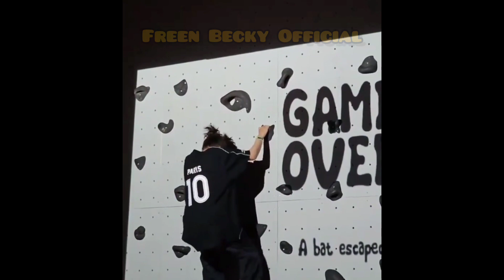Becky Armstrong JUV EVENT Today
Becky Armstrong JUV EVENT Today beckyg freenbeck freenbeck beckyg freen shorts,
short,
ytshorts,
reels,
trending,
viral,
Freen,
Becky,
Freen and Becky,
Freen Becky new update,
Freen and Becky kiss,
Freen Becky love,
Freen Becky Official,
Freenbeckyofficial2.0,
BB,
BeckFreen,
FreenBeck,
FreenBeck new video,
freenbeck,
freenbecky,

shorts,
short,
ytshorts,
reels,
trending,
viral,
Freen,
Becky,
Freen and Becky,
Freen Becky love,
Freen Becky Official,
Freenbeckyofficial2.0,
BB,
BeckFreen,
FreenBeck,
FreenBeck new video,
freenbeck,
freenbecky,

short,
ytshorts,
reels,
trending,
viral,
Freen,
Becky,
Freen and Becky,
Freen Becky love,
Freen Becky Official,
Freenbeckyofficial2.0,
BB,
BeckFreen,
FreenBeck,
FreenBeck new video,
freenbeck,
freenbecky,

shorts,
short,
ytshorts,
reels,
trending,
viral,
Freen,
Becky,
Freen and Becky,
Freen Becky love,
Freen Becky Official,
Freenbeckyofficial2.0,
BB,
BeckFreen,
FreenBeck,
FreenBeck new video,
freenbeck,
freenbecky,

shorts,
short,
ytshorts,
reels,
trending,
viral,
Freen,
Becky,
Freen and Becky,
Freen Becky love,
Freen Becky Official,
Freenbeckyofficial2.0,
BB,
BeckFreen,
FreenBeck,
FreenBeck new video,
freenbeck,
freenbecky,